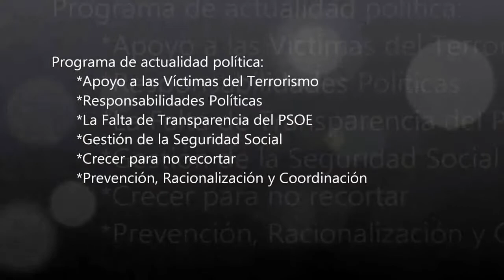C's - Jordi Cañas en 'Más se perdió en Cuba' de Intereconomía Tv 10-04-2011